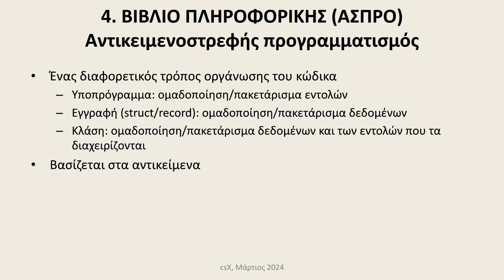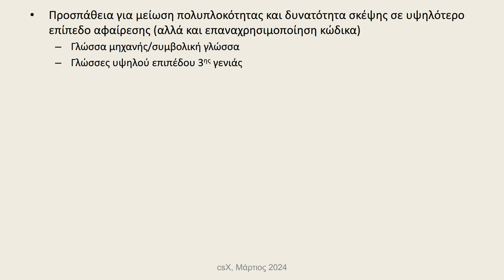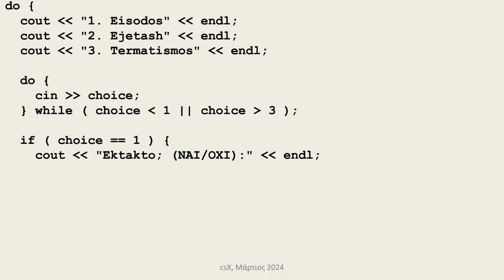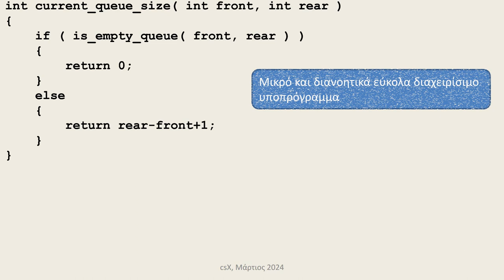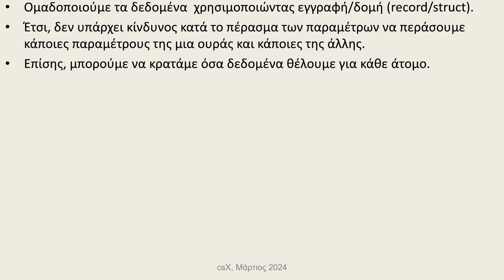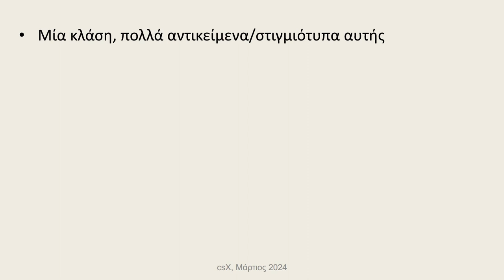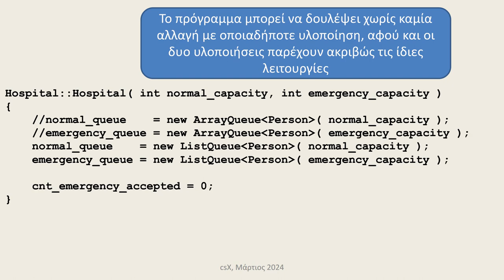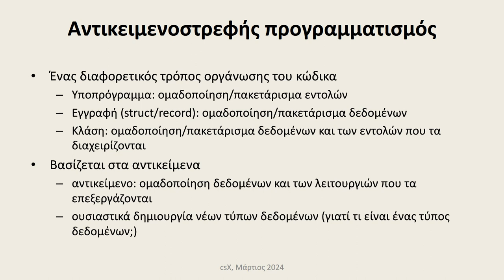Αντικειμενοστρεφής προγραμματισμός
Αντικειμενοστρεφής προγραμματισμός. Πληροφορική Γενικού Λυκείου, ΑΕΠΠ